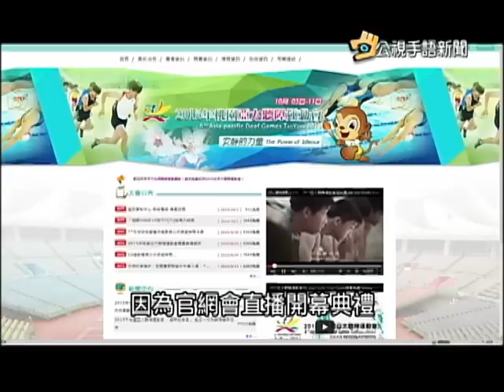安靜的力量 桃園聽障亞運明登場